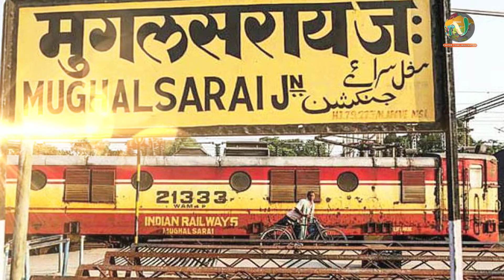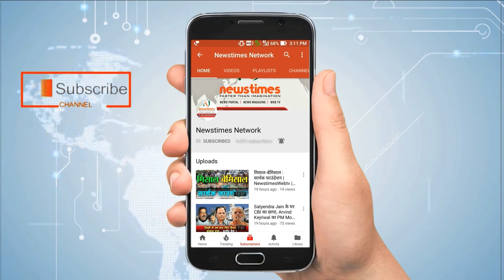लाल बहादुर शास्त्री : विषम हालातों का किया था डटकर सामना | Newstimes Network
महात्मा गांधी के साथ आज लाल बहादुर शास्त्री की भी जयंती है। सादगीपूर्ण जीवन जीने वाले शास्त्री जी एक शांत चित्त व्यक्तित्व भी थे। शास्त्री जी का जन्म उत्तर प्रदेश के मुगलसराय में 2 अक्टूबर 1904 को मुंशी लाल बहादुर शास्त्री के रूप में हुआ था।